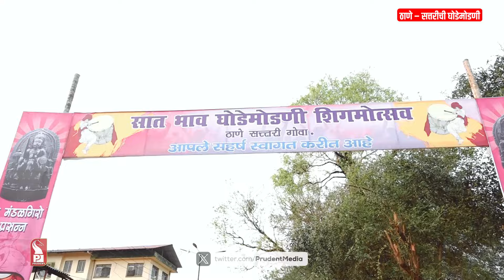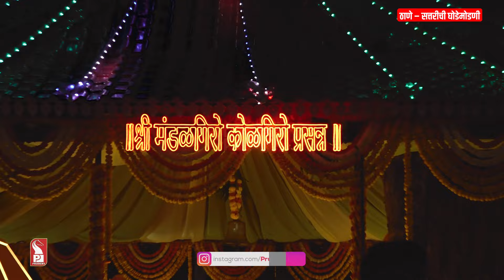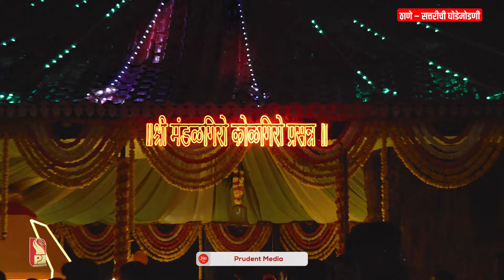‘Ghodemodni’ of 7 Brothers from 7 Villages | Thane – Sattari | Prudent | 300324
Ghode Modni (horse dance), is a unique festival celebrated in the villages of Thane, Sattari, Bicholim & other places. What makes ‘Ghodemodni’ of Thane – Sattari different from other places? Why it is celebrated every three years? Find out from this video.